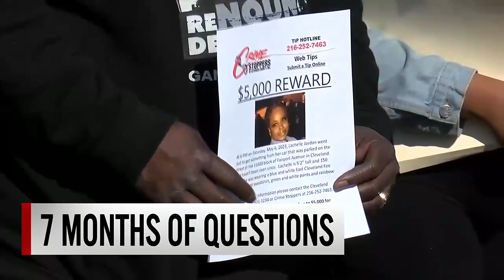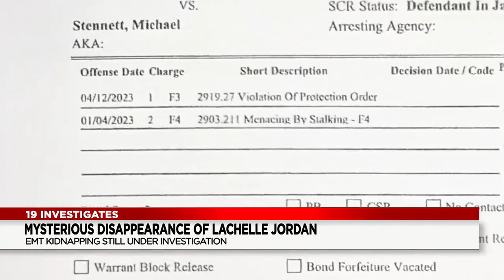‘It’s frustrating’: Police chief says Cleveland EMT’s kidnapping case still under investigation